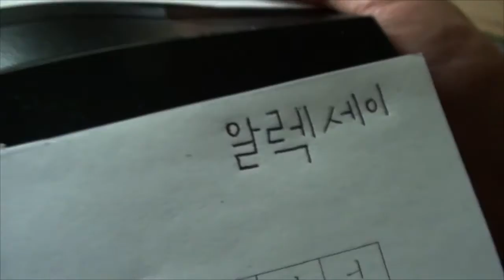Там, где едят собак - Первые занятия, Спортивный Клуб и Томатный Сок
Новый день в Южной Корее принёс новые приключения, хотел я их или нет. Получилось очень даже не плохо, но после всего очень устаю. Каждый день я рассказываю о произошедших со мной событиях, бытовуха, новые знакомства и всяческие открытия.

Будет что посмотреть.